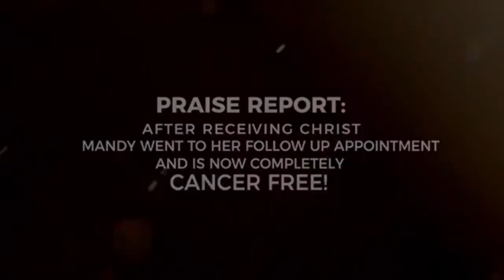Todd Dulaney Worship Experience